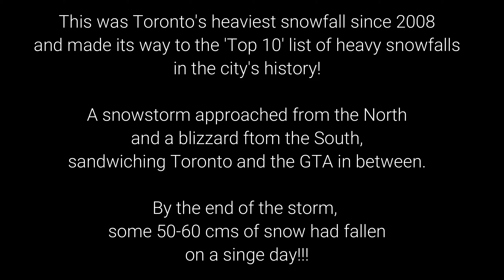Toronto's mega snow storm 17th January 2022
Toronto's heaviest snowfall in 14 years (since 2008). Major highways like 401, DVP and Gardiner were shut down. Public transport stopped operating.At the end, approx 50-60 cms of snow fell on a single day!!!